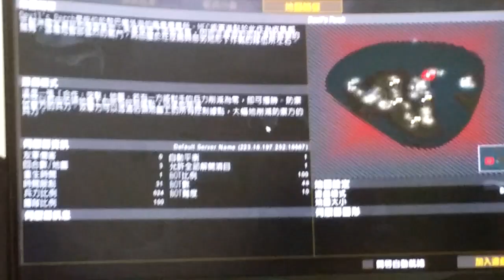2022-12-31 BF2 [星期六.除夕夜] 惡魔之棲 片段 整個回合戰鬥完整版 [下午15:40pm-下午15:55pm]